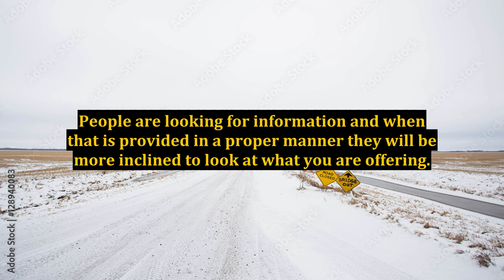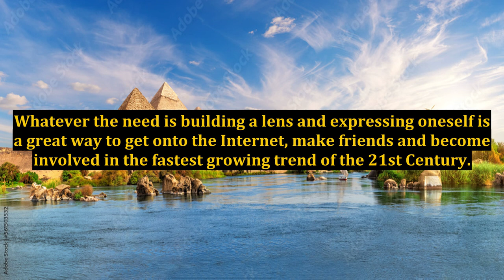Building a Lens or Blog Is Easier Than You Think and Free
shiny mega latias and latios,vlogging tips and tricks,green lentil soup,make a website and earn money,green lentil soup recipe,best camera lens for blogs,how to create a squidoo lens,easier,how to become a freelance photographer as a beginner,choosing a photography niche,what is a variable aperture lens,how to build a web site,mega latios and latias,mega latias and latios,green lentils,frugality and minimalism,shiny mega latias,mega latias shiny